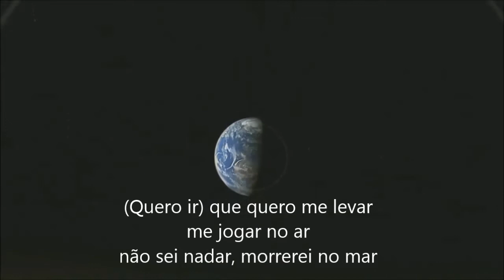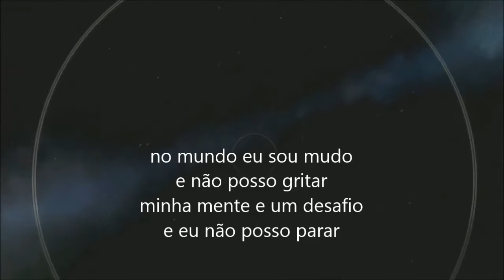2- Pesadelo [OFFICIAL LYRIC VIDEO] | EP. Mergulho Interior | Islan C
Confira a Musica ''PESADELO' da minha autoria.
Minha segunda musica, composta, cantada e editada por mim!
Quero lembrar que só quero divulgar meu trabalho como COMPOSITOR e não como cantor. :)

Segunda faixa do EP MERGULHO INTERIOR!
▷ De um gostei não custa nada e assim você estará ajudando!
▷ Adicione aos favoritos não custa nada somente 5 segundos!

 Letra:
a noite vai passar
os pesadelos não vão mais me torturar
prometi pra mim que não vou mais chorar
e tudo vai mudar

la fora o mundo ta me esperando
todos estão me chamando
mas o meu mundo esta desabando

tudo parecia tão normal
mas o bem perdia para o mal
esqueci de acordar
faz tanto tempo
que quero me levar
me jogar no ar
não sei nadar, morrerei no mar

sem me conhecer
sem ninguem
sem voce

Meu pesadelo me leva pra um lugar melhor
eu não tenho ninguem, mas não me sinto só

nos meus pesadelos vem me dizer
o que eu devo escolher?
os resto recolher
e quem devo acolher

meu sono se foi
eu imagino voce
tão perto de mim
mas estar longe do meu ser

o que fiz de errado?
pra não olhar pra mim
eu fui barrado
antes do meu proprio fim

preciso chegar mais além
saber se existe mais alguem
meu mundo é comum
sendo  um ser incomum

no mundo eu sou mudo
e não posso gritar
minha mente e um desafio
e eu não posso parar

eu nem sei onde eu to
o que acontece com minha voz?
na lentidão eu sou veloz

quando penso que to por cima
sou minha unica vitima

o pesadelo chega a ser racional
cheiro de eter no ar nunca é bom sinal

( e quando eu me deitava...
... o meu pesadelo apenas começava )